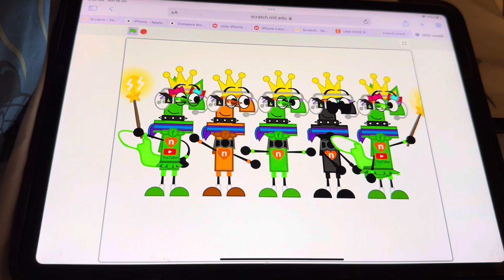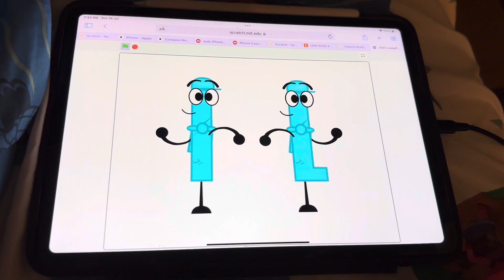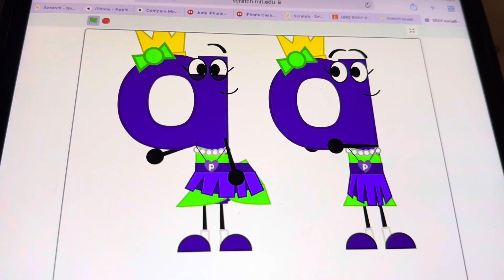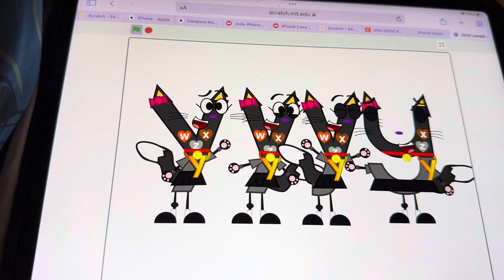2023 jumpstart lowercase band